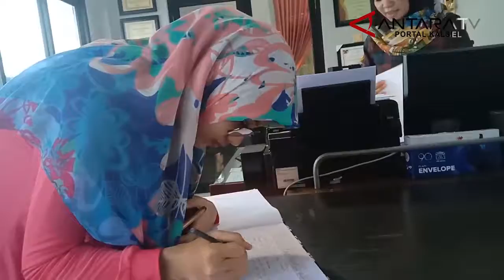PT AAL BORNEO 4 SIAP SUPPORT KEGIATAN LKBN ANTARA KALSEL - Antara TV Portal Kalsel